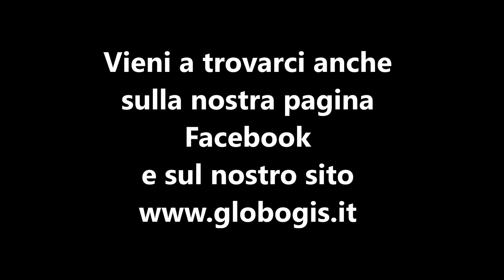🍸 Aperitivo digitale con...Andrea Lisi!